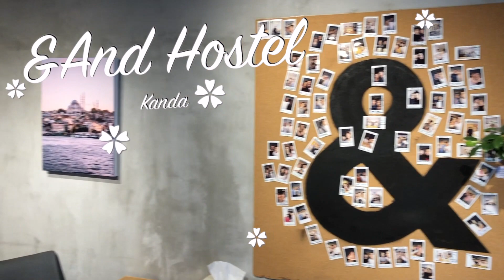Kern’s visit Tokyo 7 days in 3 minutes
วีดีโอที่ใส่สถานที่ไม่ครบ ร้านอาหารไม่ครบ ไม่มีเสียงบรรยาย ไม่มีอะไรเลย